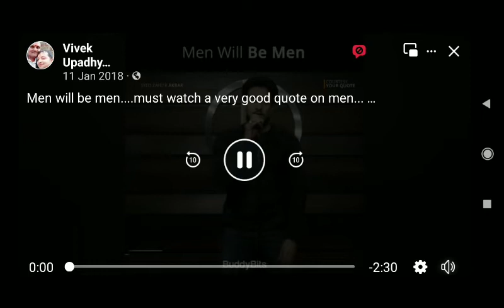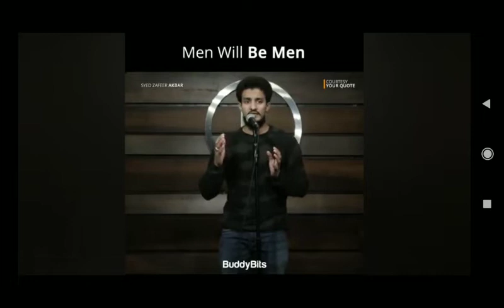MEN(ALL ARE NOT BAD)